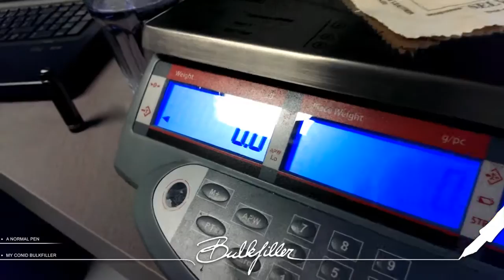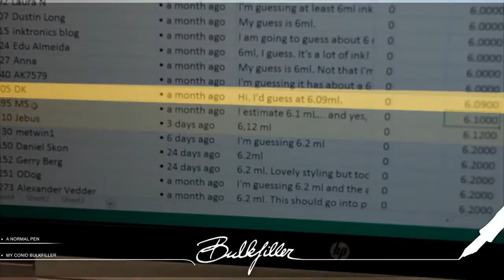The CONID Bulkfiller Giraffe -- What's the volume?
What started as a joke, became reality: the Giraffe, an elongated version of our Bulkfiller Flat Top.
Together with FPGeeks, we've set up a contest: the person who can guess the filling volume of this contraption most accurate, wins a CONID Bulkfiller.
In this movie you can see how it's  measured, and who the lucky winner is.

We would like to thank all the participants, and a special thank you Dan from the FPGeeks team.